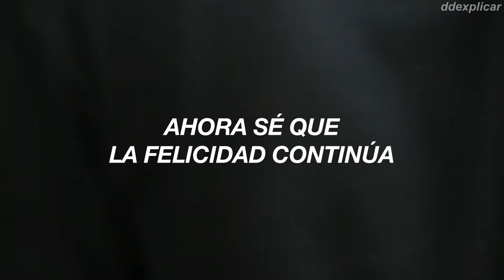Billy Joel - The Longest Time (Cover hecho en el baño?) // Sub. Español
"The Longest Time" es un sencillo doo-wop de Billy Joel. La canción fue lanzada como sencillo en 1984 como el cuarto sencillo del álbum de 1983 An Innocent Man . Alcanzó el número 14 en el Billboard Hot 100 y el número uno en la lista Contemporánea para adultos de Billboard. En el Reino Unido, la canción alcanzó el puesto 25 en la lista de singles del Reino Unido.

La verdad encontré el video en YouTube y quería subtitularlo xd.

[Chorus]
Whoa, oh, oh, oh (For the longest)
For the longest time
Whoa, oh, oh (For the longest)

[Verse 1]
If you said goodbye to me tonight
There would still be music left to write
What else could I do?
I'm so inspired by you
That hasn't happened for the longest time

[Verse 2]
Once I thought my innocence was gone
Now I know that happiness goes on
That's where you found me
When you put your arms around me
I haven't been there for the longest time

(No encontré información acerca de los muchachos, solo sé que uno de ellos se convirtió en profesor de acuerdo a los comentarios del video)

Billy Joel, the longest time, bathroom serenade, serenata, baño, subtítulos, lyrics, letra en español, sub español, school, al español, ddexplicar